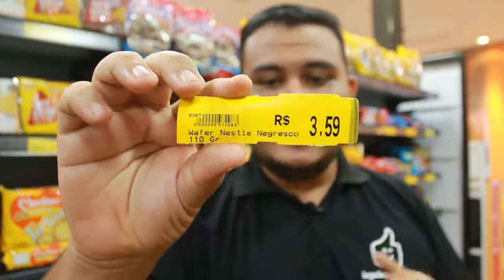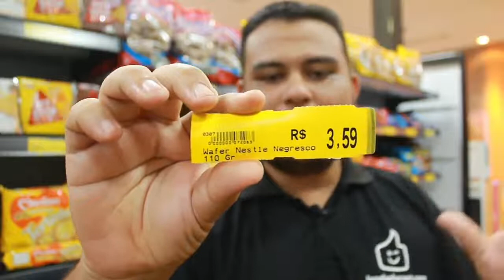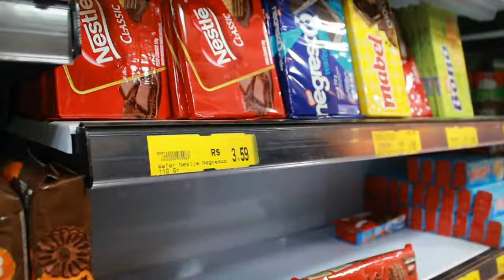Como imprimir etiquetas de gôndola | Dicas sobre as etiquetas de gôndolas.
Ai vai algumas dicas sobre a etiqueta de gôndola para você!😌😉💥